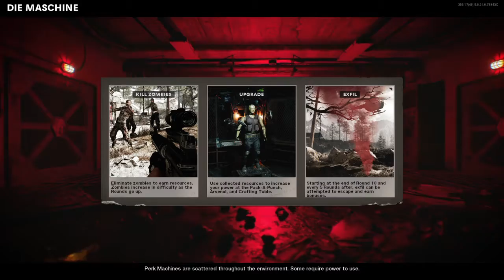MY FIRST ZOMBIES GAME (Cold War)